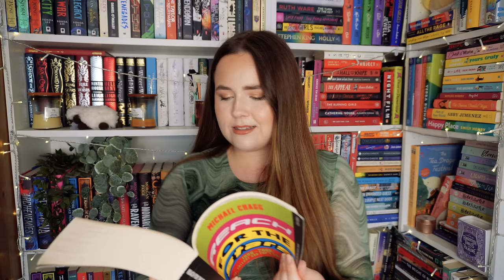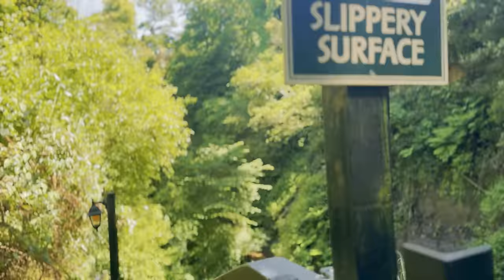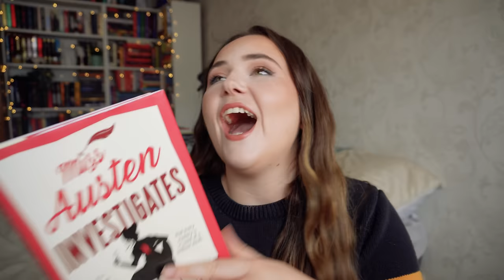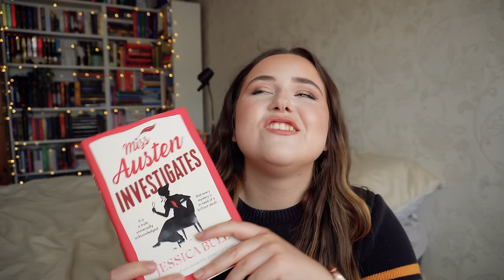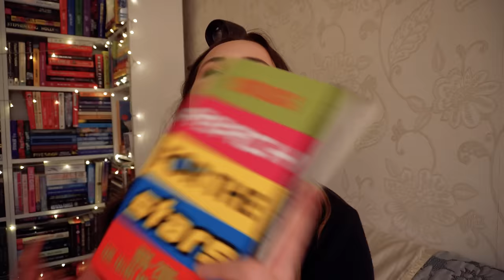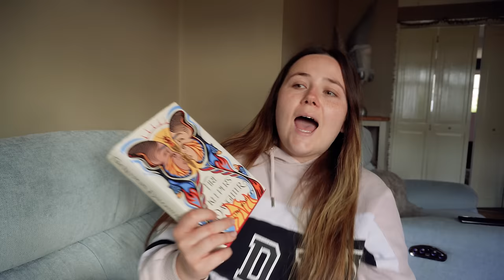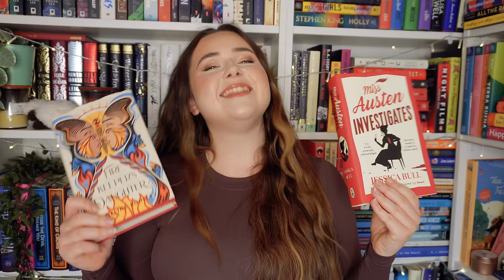is the best person to give me book recommendations... ME?!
Miss Austen Investigates by Jessica Bull
Reach For The Stars by Michael Cragg
Firekeeper's Daughter by Angeline Boulley